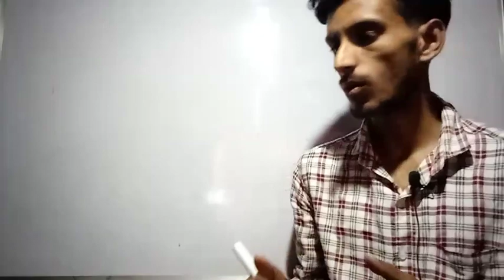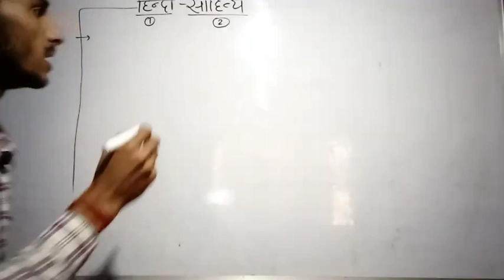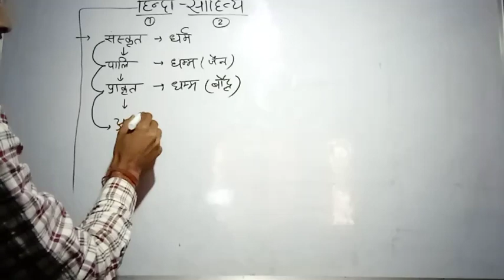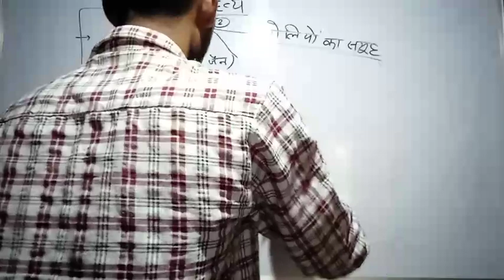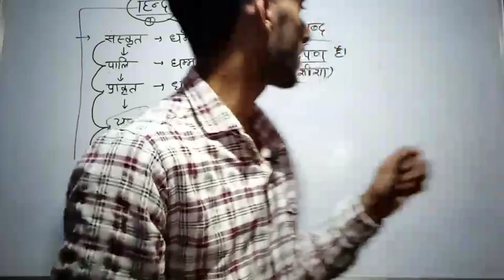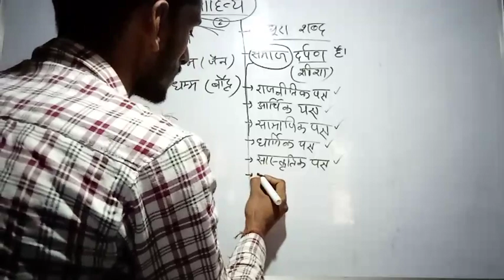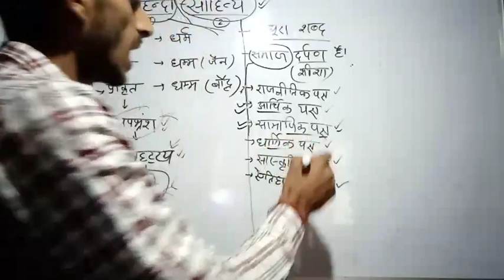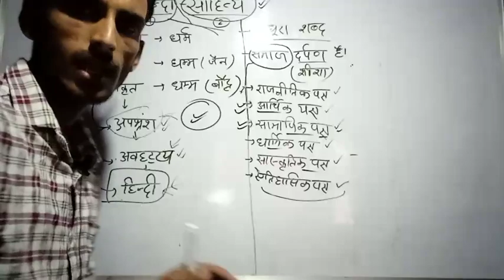हिन्दी साहित्य का परिचय | Lecture-1 | B.A.1st ,2nd & 3rd Year | Most Important Video | Hindi Sahitya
Tags-: Hindi sahitya b.a 1st year, hindi sahitya b.a 2nd year, Hindi sahitya b.a 3rd year, Hindi sahitya ka parichay, hindi sahitya ki paribhasha, Hindi sahitya ka itihaas, hindi sahitya ka notes, hindi sahitya ka model paper-2021 , hindi sahitya ka arth, hindi literature ba 1st year, hindi literature ba 2nd year, hindi literature ba 3rd year, hindi sahitya notes, hindi sahitya live classes, hindi sahitya ba 1st year chapter-1, Hindi literature for ba 1st year, b.a 1st year hindi sahitya, chapter-1 Hindi sahitya, bhaktikaal, Adikaal, veergathakaal, Reetikaal, Adhunik kaal, ba 1st year, ba 2nd year, ba 3rd year, notes of hindi literature for ba , hindi sahitya notes for upsc optional, hindi sahitya for ias, hindi sahitya for pcs,  Hindi sahitya b.a 1st year 2021,
notes hindi sahitya chapter-1 Ba 2nd year,